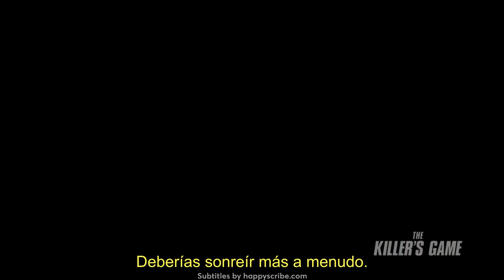THE KILLER’S GAME | Tráiler Oficial SUBTITULADO | Lionsgate | Dave Bautista, Sofia Boutella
The Killer's Game: ¡en cines el 13 de setiembre!

En la nueva comedia de acción THE KILLER’S GAME, cuando al asesino a sueldo Joe Flood (Dave Bautista) le diagnostican una enfermedad terminal, decide tomar el asunto en sus propias manos y realizar un contrato para "jubilarse" a sí mismo.
Pero cuando los mismos sicarios que contrató también atacan a su ex novia Maize (Sofia Boutella), deberá defenderse de un ejército de colegas asesinos y recuperar al amor de su vida antes de que sea demasiado tarde.

Protagonizada por Dave Bautista, Sofia Boutella, Terry Crews, Scott Adkins, con Pom Klementieff y Ben Kingsley.